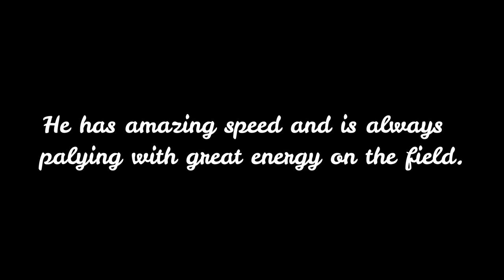Sunil Bal ● Speed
Sunil Bal Seed